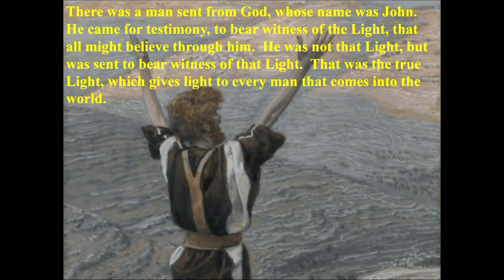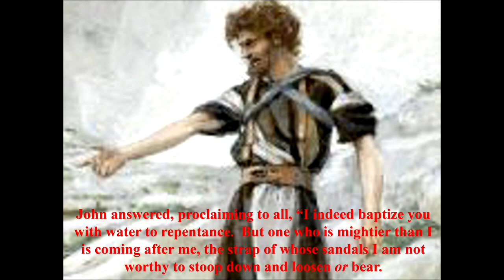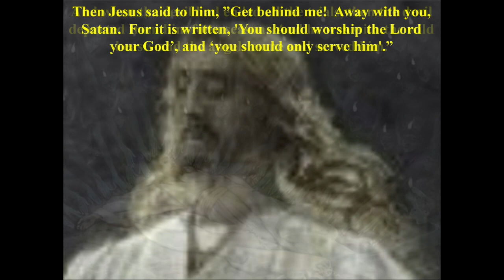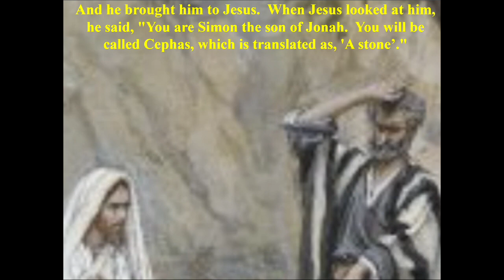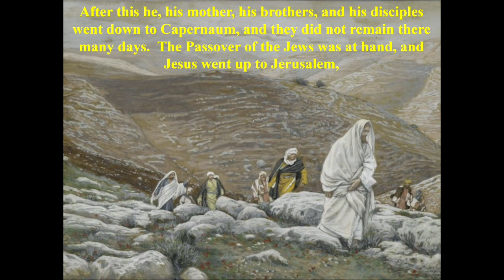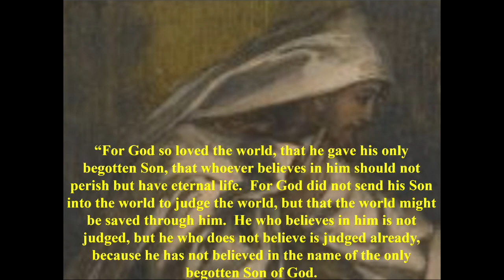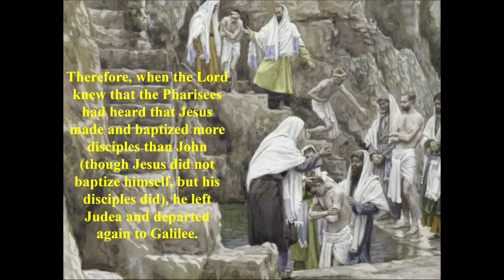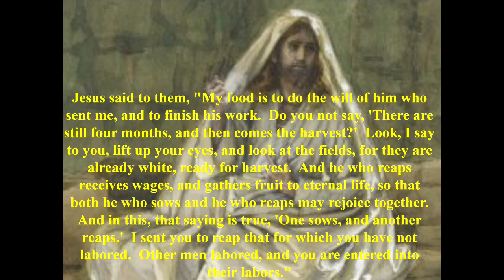OneGospel Version 4 Episode 2 John the Baptist’s and Jesus’ ministry up to John's imprisonment